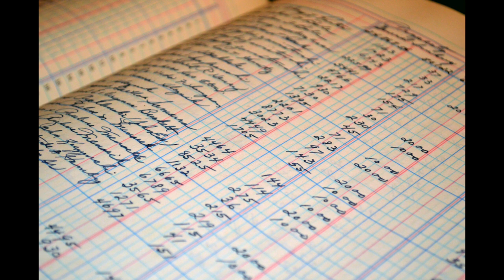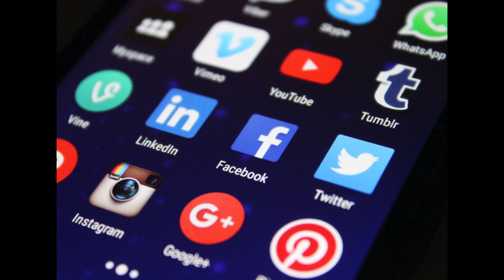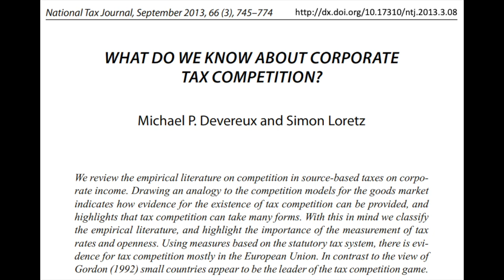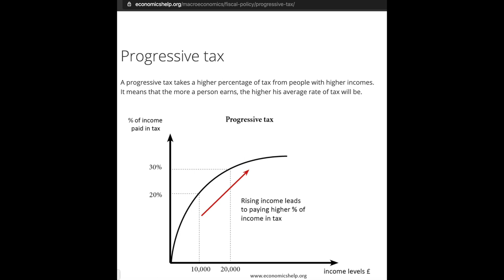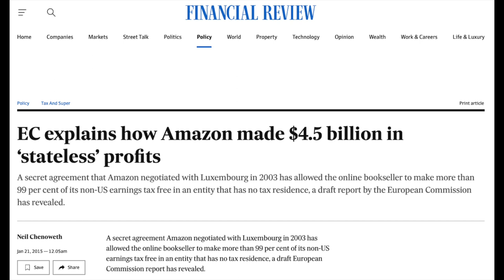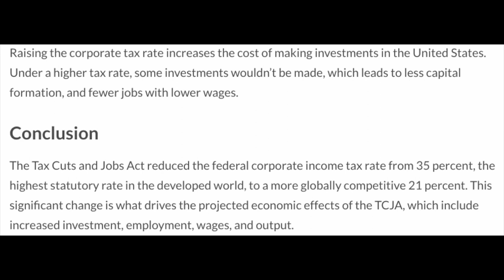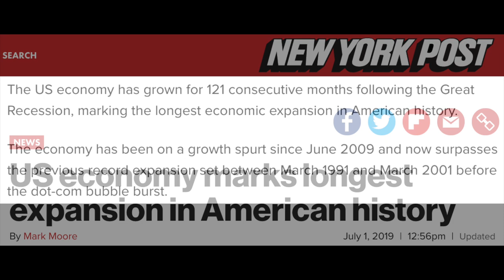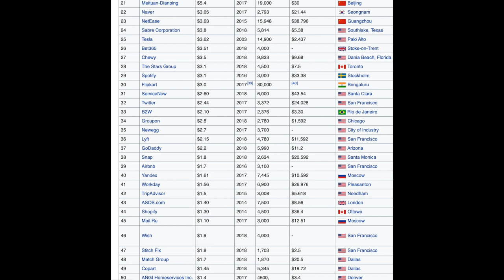International Taxation - Can the Multinationals or the Rich Avoid Paying Taxes?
There is a widespread opinion among policymakers, government officials and people in general, that the prevailing system of international taxation is insufficient. The broad variation of tax policies adopted by countries across the globe created an environment, where the multinationals have the incentives to transfer book profits or real economic activities to low-tax countries. The states, on the other hand, are interested in being a destination for the multinationals and their production facilities. Accordingly, there are two groups of countries - the winners and losers of tax competition.
Due to my passion for political geography, economics, and international relations, I started producing videos as a hobby project.

Some video contents will be scientific, others will include my views, thus be subjective. On the other hand, the future series “7-10 things you didn’t know” I am planning to upload in the future, will be just for fun stuff. I try to use a simple language (terminology reduced to a minimum) to make the videos accessible to the general viewer so that you can lay back, chill and enjoy the content. Regarding the content, I recommend you to always do your own research, not only concerning my videos but in general.

Ethereum (ETH): 0x84705A86EcD073E03D8350eA202A2014b841f28b
Bitcoin Cash (BCH): qrhgh9554npvrajh9jp4q2swk39qype3fcawv9j8vw
Basic Attention Token (BAT): 0xDBF92C2231Eab0a44AD578fC35E76bcb86070e19